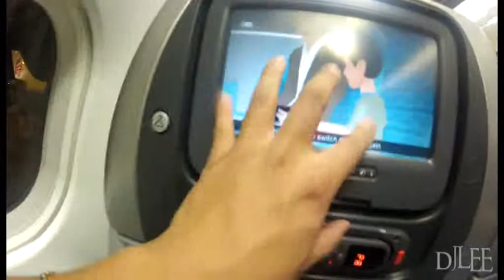DJ LEE @ Temptasian in Benelux (Belgium, the Netherlands and Luxembourg)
i put together some videos i captured to give you an idea of my recent trip to Europe. everything that happened was definitely beyond my expectations, from meeting new people who instantly become family, to places i saw and food i was fed, to playing at the biggest event in Benelux (Belgium, the Netherlands and Luxembourg) in front of an electrifying crowd screaming for an encore.

words can't even describe this but a simple "thank you and yes, i will be back" will pretty much sum it up.

watch it in HD, enjoy and be humble